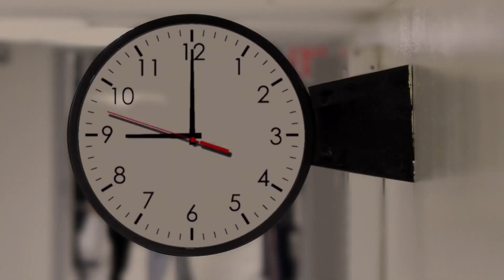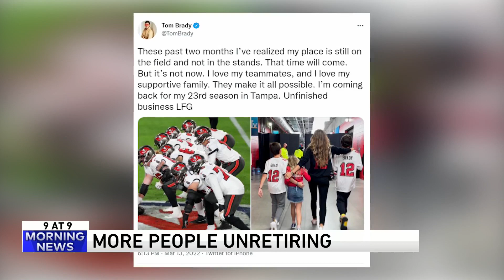9 @ 9: Marriage to 2nd choice, bad baby names and popular wedding movies